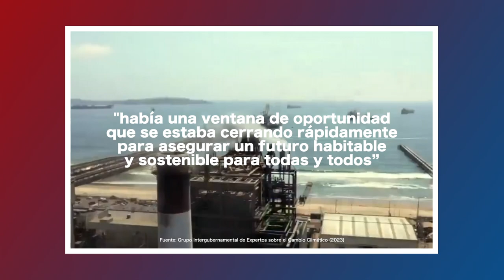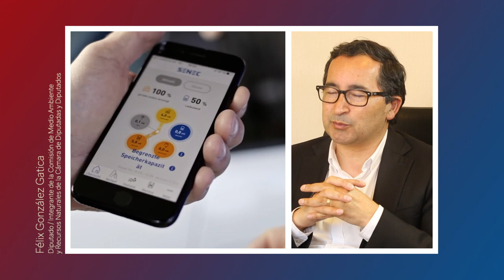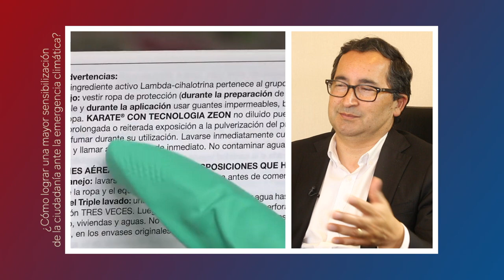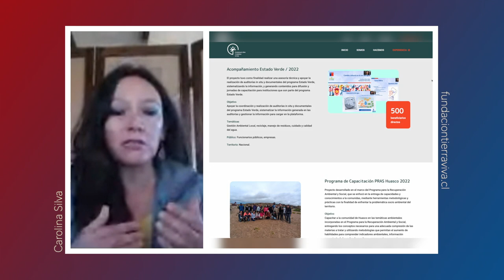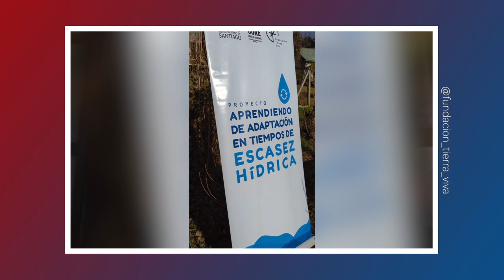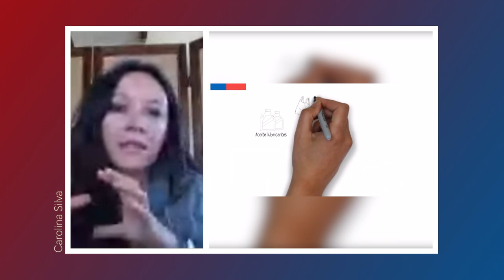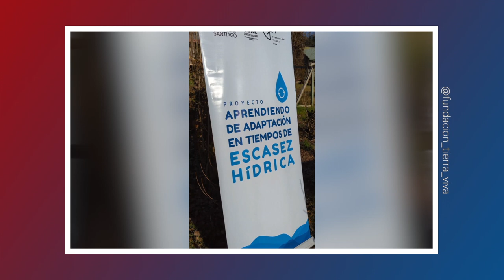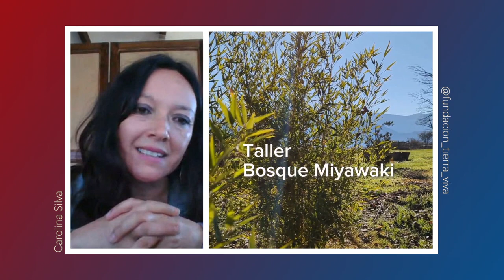Vodcast LegislAcción: Cómo lograr sensibilización de la ciudadanía ante la emergencia climática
En el primer bloque de "LegislAcción: desafío climático" conversamos con el diputado,  Félix González Gatica, integrante de la Comisión de Medio Ambiente y Recursos Naturales de la Cámara de Diputadas y Diputados sobre los desafíos legislativos en torno a empoderar a las personas en medio de una crisis ambiental ineludible.

Mientras en el segundo hablamos con Carolina Silva, directora ejecutiva de la Fundación Tierra Viva, quien nos detalló tanto su quehacer como los ámbitos legislativos que podrían aportar a promover una mayor sensibilización de la población en torno a la emergencia climática

“LegislAcción: desafío climático” es un vodcast del Departamento de Estudios de la Biblioteca del Congreso Nacional.